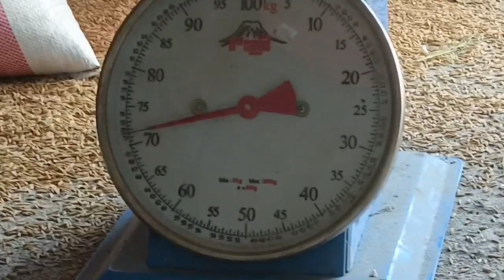10,500. na inputs ilang sako kaya ang harvest? organic #2024